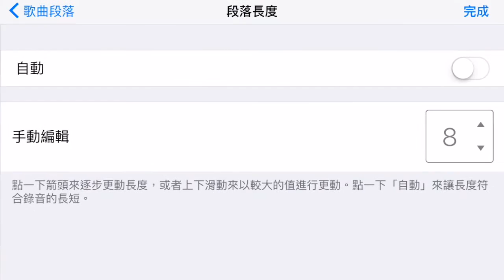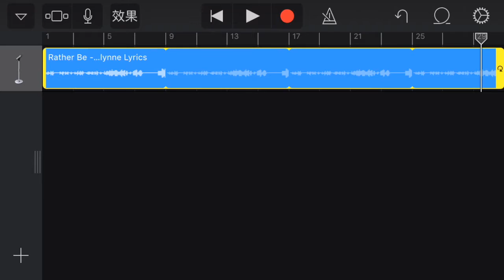Easy make Iphone Ringtone │兩分鐘編輯Iphone鈴聲 【Mimo share】MimoUseful 1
➥  【Mimo share】Easy make Iphone Ringtone
兩分鐘Iphone手機編輯鈴聲＃MimoUseful 1

分享Iphone手機簡易操作手機鈴聲，
每問到手拿Iphone的人都會遇到的困擾，都是什麼iTunes弄得很麻煩，
現在Iphone就可以直接編輯手機鈴聲，有沒有想要直接替換鈴聲～～
只要↓↓↓↓↓
1.Music音樂庫裡有你想編輯的音樂
2.Garageband APP
【Garageband】
到App Store下載「GarageBand」，在2014年9月1日後購iPhone/能免費下載。
就可以編輯屬於自己的手機鈴聲啦！！
事不遲疑，快點動手試試看！
有問題也可以在下方留言！！

◆  臉書 / Facebook
子皿大口吃大步走／Mimophotolife